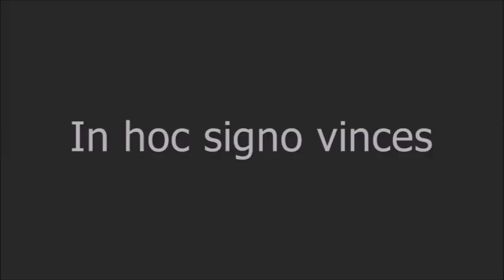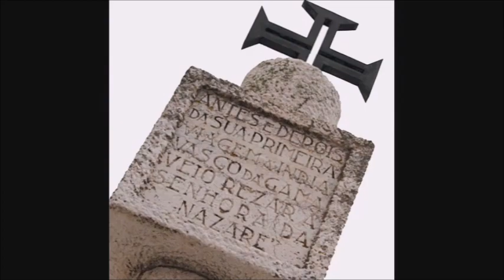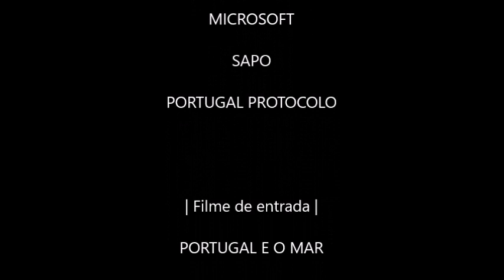MARCA PORTUGAL - 18.º Episódio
MARCA PORTUGAL
18.º Episódio | 21 de Outubro
Convidada: Paula Panarra, directora-geral da Microsoft Portugal.
A importância de Portugal e a sua imagem e reputação no Mundo, a percepção interna e externa do país, na perspectiva da Esfera Lusófona e do Mundo e os novos desafios de Portugal e da “Marca Portugal”.